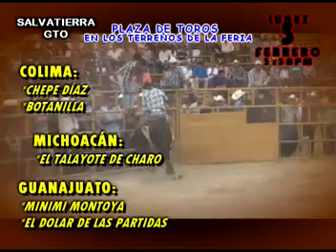LOS DESTRUCTORES EN SALVATIERRA 2014 FERIA DE LA CANDELARIA